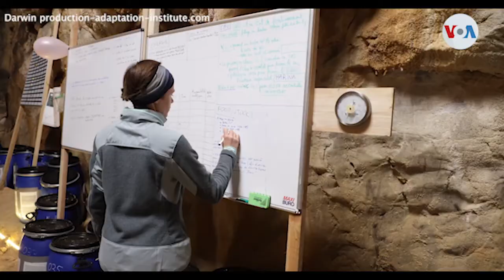Experimento de aislamiento humano, 40 días dentro de una cueva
MIAMI, EE. UU. - Bajo tierra, sin luz natural, sin reloj y sin ningún tipo de comunicación permanecieron 15 personas durante 40 días en una cueva en Francia. Los valientes  formaron parte de un experimento denominado “Deep Time” en el que los científicos buscan entender cómo se adaptan las personas a cambios drásticos en sus vidas influenciadas por el medio ambiente.

“La idea principal de este experimento fue tratar de comprender cómo un ser humano puede encontrar una solución para adaptarse a un nuevo tipo de situación y si el cerebro encuentra una nueva forma de trabajar cuando no tienes sentido del tiempo”, dijo a la Voz de América el explorador Christian Clot.

En la misión descubrieron que en un principio los participantes se concentraron en su  adaptación individual, cada uno se enfocó en sus propias necesidades, sin embargo unos 15 días después, empezaron a juntar esfuerzos señaló el Clot.

“Encontrar soluciones para trabajar con otros para tener una forma de pensar colectiva y tuvimos una adaptación grupal”, explicó.

Los científicos del “Human Adaptation Institute” analizaron las interacciones, los patrones de sueño y el ritmo del cerebro. Descubrieron que el reloj biológico en una situación extrema es poco fiable ya que todos perdieron la noción del tiempo, afirmó el investigador.

“Este tipo de experimentos ayudarán a comprender un poco más cómo podemos ayudar a las personas a aprender y prepararse para enfrentar este tipo de situaciones”, dijo Clot.

También destacó que la pandemia ha dejado en evidencia que la realidad puede cambiar intempestivamente por lo que hay que estar preparados, además observaron que la codependencia a los celulares y a las rutinas cotidianas se esfumaron en la cueva.

“Todos olvidamos rápidamente el teléfono, los correos electrónicos, no teníamos ninguna información externa y solo teníamos que escucharnos a nosotros y al pequeño grupo".

Para el  investigador una de las paradojas más interesantes del experimento fue que a pesar del encierro y la desconexión, hubo un común denominador.

“La sensación de libertad era mucho más grande que afuera, esto fue increíble porque estábamos encerrados dentro de la cueva”.